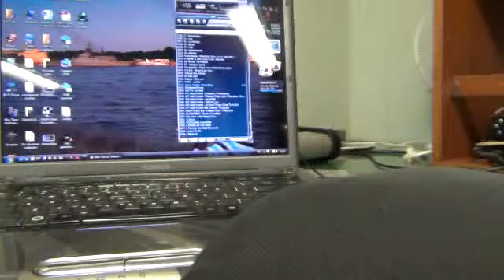ccr deblst chat 1